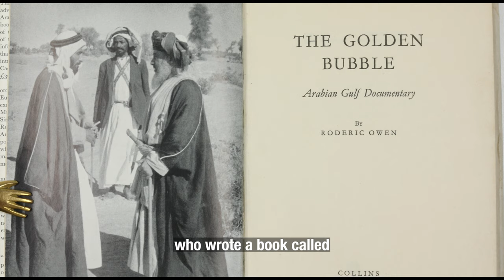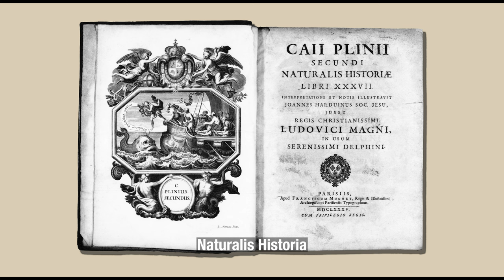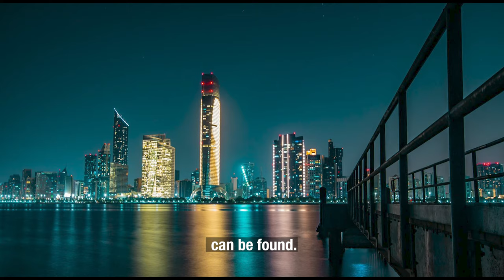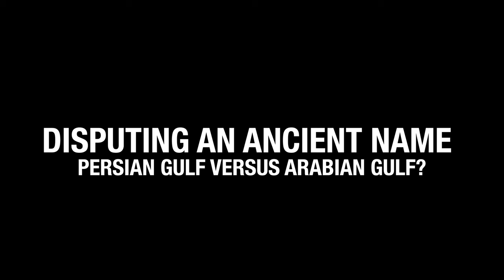DISPUTING AN ANCIENT NAME – Persian Gulf Versus Arabian Gulf?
Over the past century, there has been a rising dispute between Iranians and Arabs regarding the historical sea they both look onto. One side terms it the Persian Gulf. The other, the Arabian Gulf. History and geographic books rest with the Iranian camp. Evidence in antiquity is by far heavily leaning towards the name Persian, and when there are some references to others, none come as Arabian.

Our video tells of the history of the name of this Gulf and explains the two polar positions of both the Arab and Iranian nations who seek to resolve the naming dispute in their favour.

References:

The Persian Gulf,  Lt. Col. Sir Arnold T Wilson 1928

Travels through Arabia and other countries in the East, Carsten Niebuhr 1792

Mapping the Persian Gulf Naming Dispute, Martin Levinson 2011

Kitab Nuzhat Al Mushtaq Fi Ikhtiraq Al Afaq, Muhammad Al Idrissi 1592

Meadows of Gold and Mines of Gems, Al Masudi 956